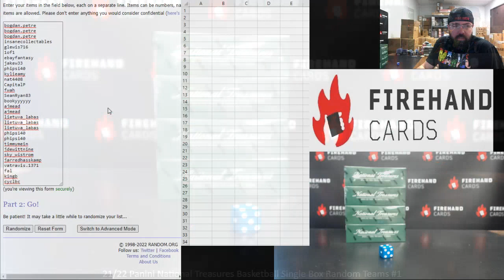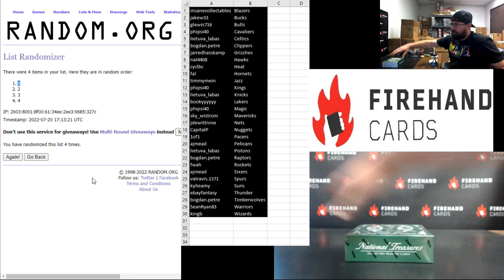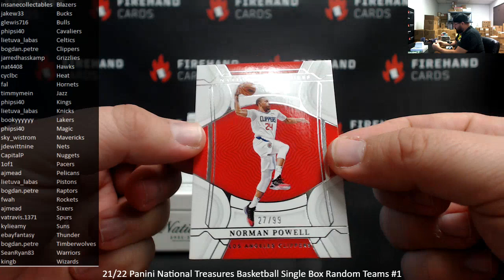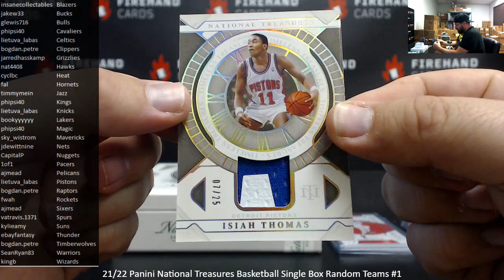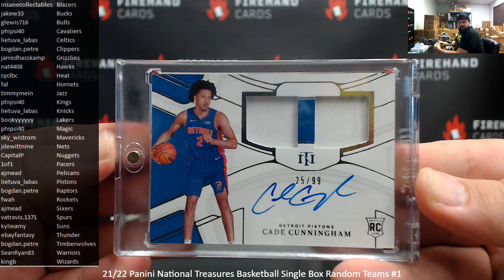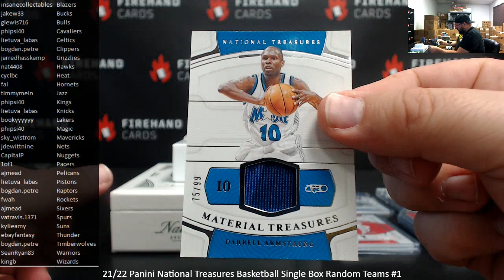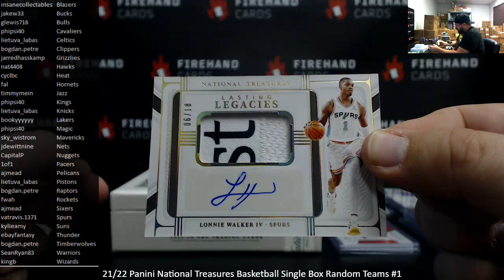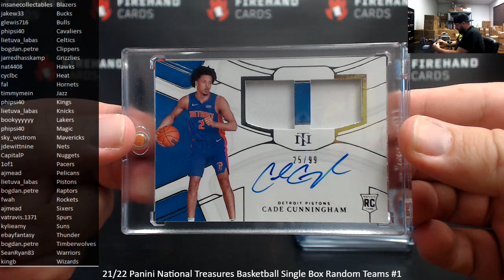CADE SIGHTING! 7/20/2022 21/22 Panini National Treasures Basketball Single Box Random Teams #1